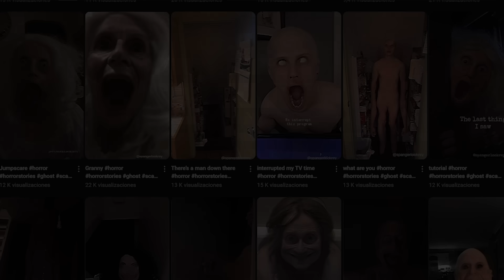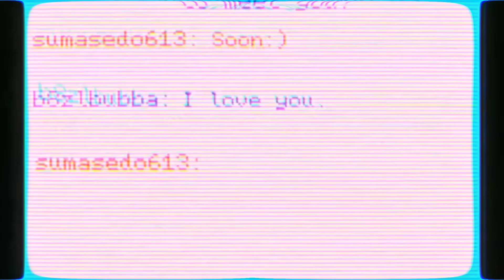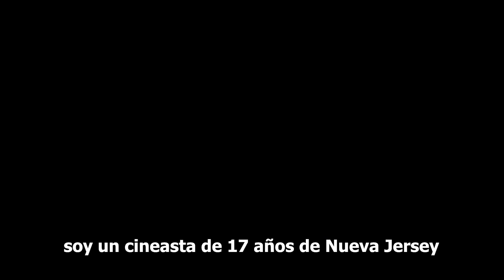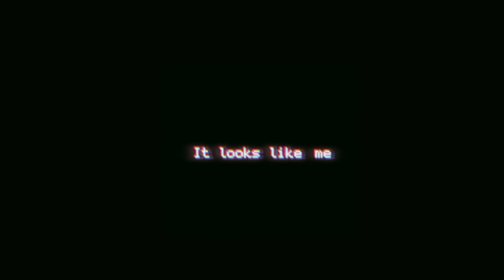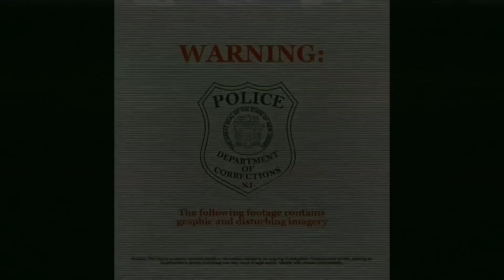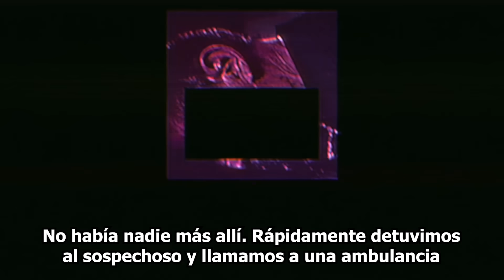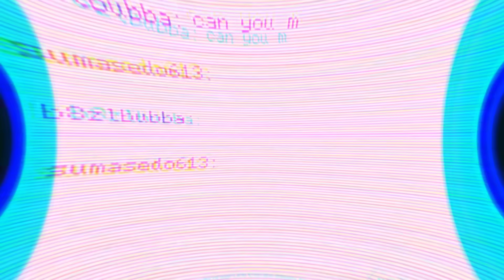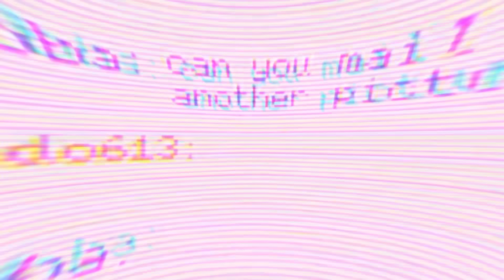El enigmático y perturbador 𝙖𝙨𝙚𝙨𝙞𝙣𝙖𝙩𝙤 de la familia Torrence | A/S/L | Analog horror